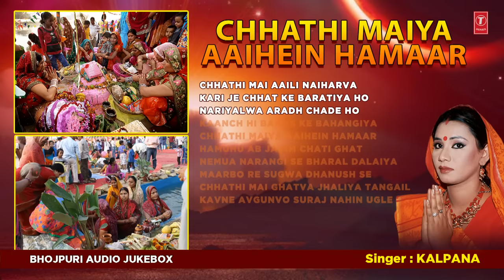KALPANA ( कल्पना ) | छठ पर्व / छठ पूजा के गीत 2016 |CHHATHI MAIYA AAIHEIN HAMAAR|AUDIO JUKEBOX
On the auspicious occasion of छठ पर्व / छठ पूजा ( Chhath Puja ) We are presenting the Chhath audio songs jukebox of bhojpuri singer KALPANA, music is directed by RAJESH GUPTA & penned by VINAY BIHARI exclusively on T Series Official Bhojpuri You Tube Channel HamaarBhojpuri.

Audio songs description :-

CHHATHI MAI AAILI NAIHARVA 00:00

KARI JE CHHAT KE BARATIYA HO 04:44

NARIYALWA ARADH CHADE HO 11:09

KAANCH HI BAANS KE BAHANGIYA 15:51

CHHATHI MAIYA AAIHEIN HAMAAR 22:32

HAMUHU AB JAYIM CHATI GHAT 29:08

NEMUA NARANGI SE BHARAL DALAIYA 32:45

MAARBO RE SUGWA DHANUSH SE 38:55

CHHATHI MAI GHATVA JHALIYA TANGAIL 44:54

KAVNE AVGUNVO SURAJ NAHIN UGLE 50:34 -